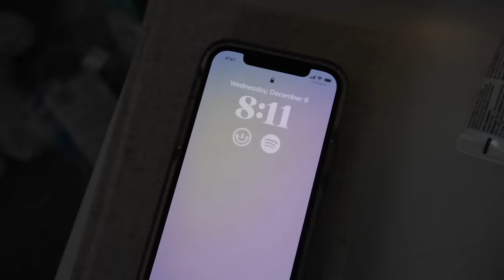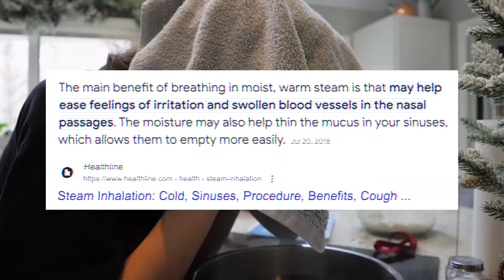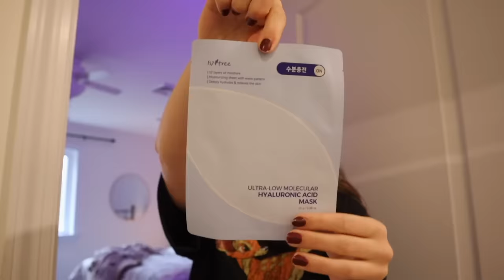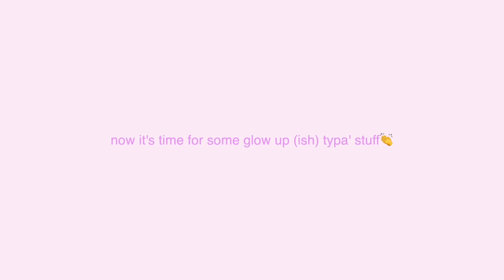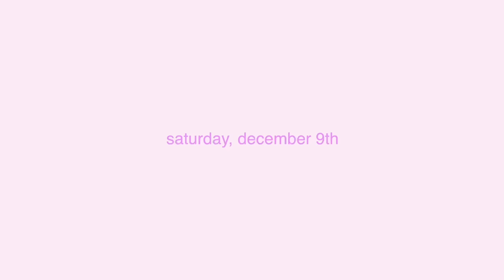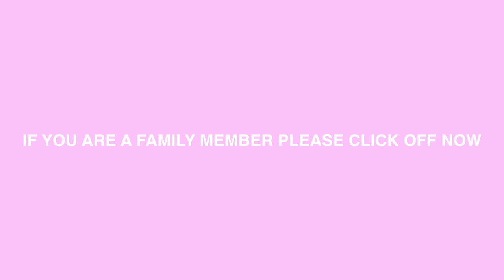sick days in my life💭(+shopping, friends, and a mini birthday glow up)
sick days in my life💭(+shopping, friends, and a mini birthday glow up) (vlogmas week 2)

timestamps:
0:00-1:13- intro
1:13-2:44- bday party prep
2:44-7:53- shopping and cooking with friends
7:53-11:06- sick routine
11:06-13:06- getting my hair done
13:06-13:54- dinner with friends
13:54-15:20- new nails
15:20-21:14- christmas shopping/haul
21:14-23:03- ice skating